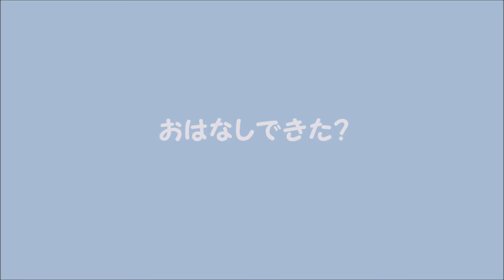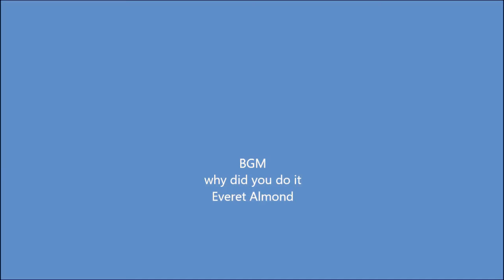ゆきとおはなしできた？.9歳文鳥の介護#190.9year old java sparrow.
12月で9歳の桜文鳥れい（オス）
一羽になって寂しそう
ゆきの写真はカゴに入れないようにしていたのですが
一緒にするとうれしそうです

BGM
why did you do it
Everet Almond

java sparrow.
java finch.
Kleiner Vogel.
Java-Spatz.
padda de Java.
もふもふ　おもち文鳥　　桜文鳥